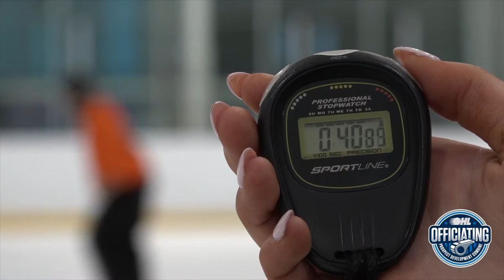Officiating prospects push through on and off-ice exercises at Development Combine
The OHL Officiating Prospect Development Combine continues in Belleville, with 72 attendees participating in on and off-ice testing.